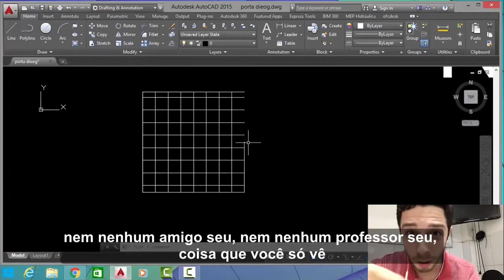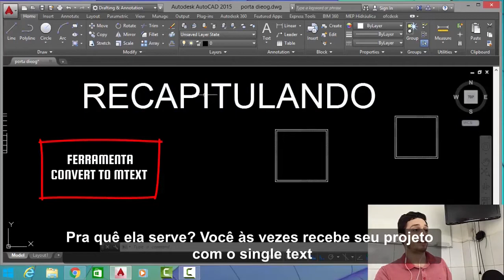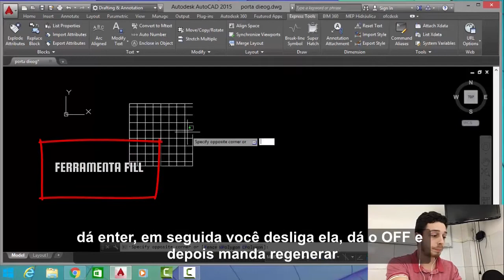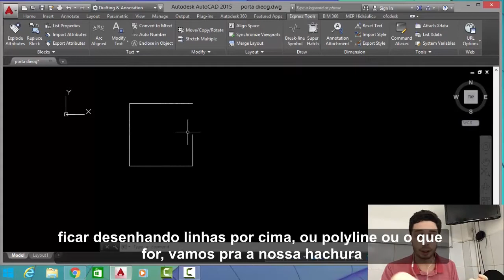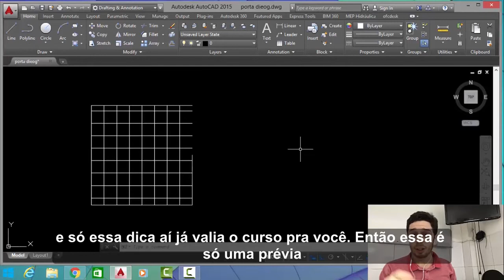AUTOCAD BÁSICO - AULA 14 - COMANDOS MEMORÁVEIS DO AUTOCAD [NÃO ESQUEÇA!]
Recapitulando conceitos básicos, ferramentas e dicas aprendidas durante este curso.

Para você que está pronto para iniciar um curso online GRATUITO de CAD, acesse: